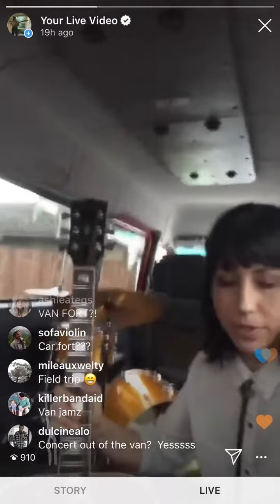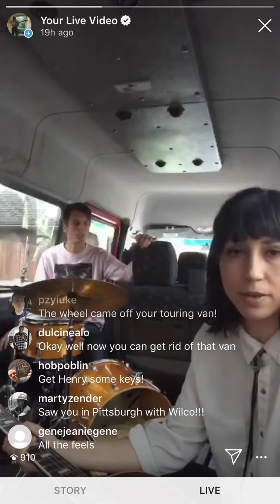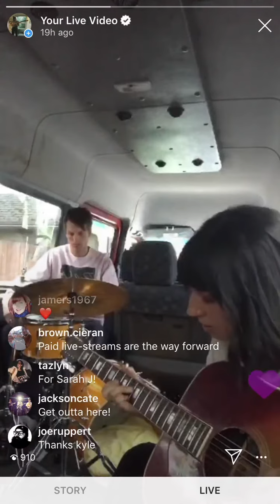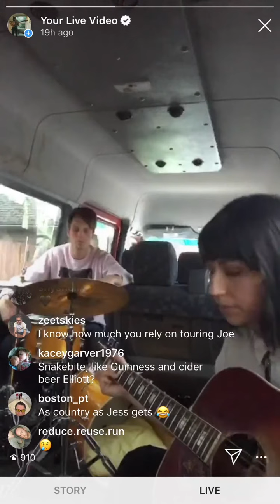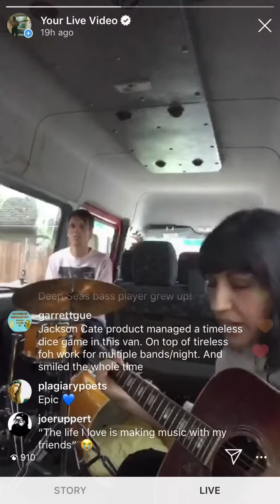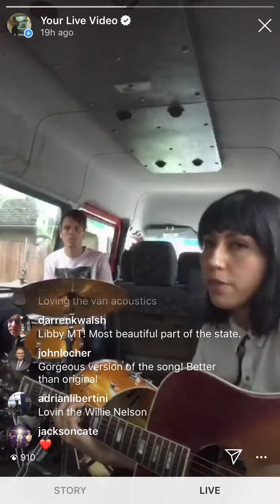Deep Sea Diver - Willie Nelson "On The Road Again" cover (Instagram Live)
Jessica & Peter cover Willie Nelson's "On The Road Again" (taken from DSD's instagram live show in April 2020)